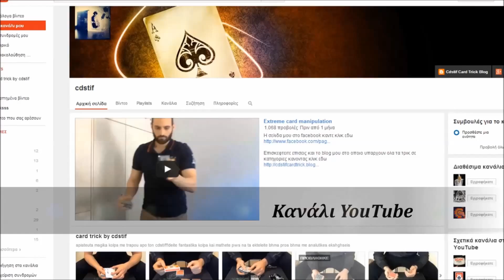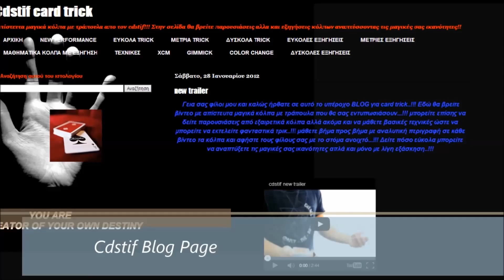κολπο με τραπουλα η γρηγοροτερη αλλαγη ( card magic )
Η σελιδα μου στο facebook καντε κλικ εδω

Επισκεφτειτε επισεις και το blog μου στο οποιο υπαρχουν ολα τα τρικ σε κατηγοριες κανοντας κλικ εδω